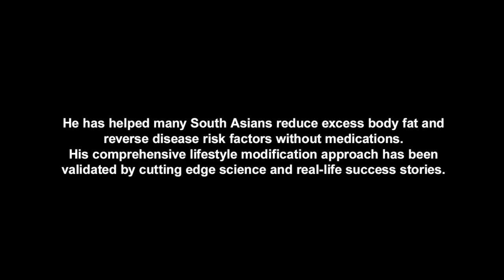"The South Asian Health Solution" by Ronesh Sinha, MD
A culturally tailored guide to lose fat, increase energy and avoid disease.

Synopsis:
The World Health Organization projects the majority of the world's heart attack patients will be Asian Indian within a few years. South Asians, who are predominantly Indians and Pakistanis, make up one-third of the world's population and have the highest prevalence of heart disease and diabetes. Dr. Ronesh Sinha, an internal medicine specialist in Silicon Valley, CA, recipient of the 2013 Silicon Valley Business Journal Health Care hero award, and TEDx speaker, specializes in helping patients of South Asian heritage moderate heart disease risk factors and obesity trends with a comprehensive lifestyle modification approach that has delivered exceptional results.